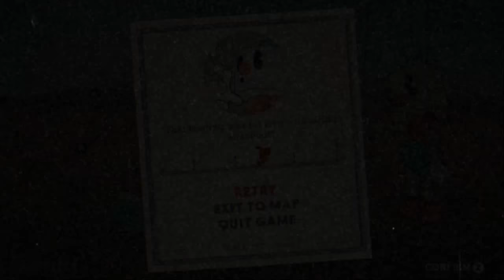Cuphead - Djimmi The Great Boss Fight (No Damage)